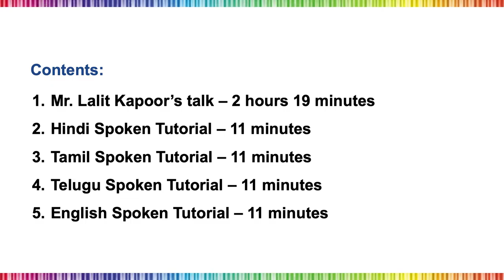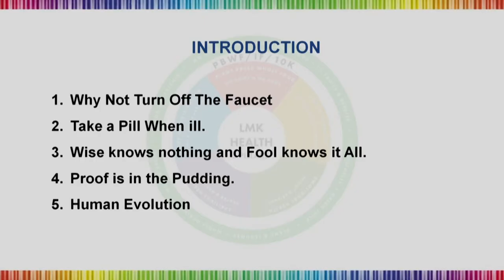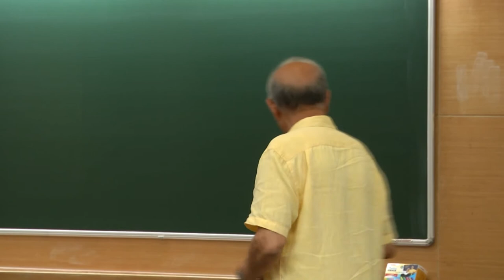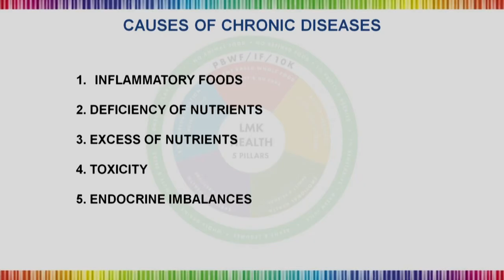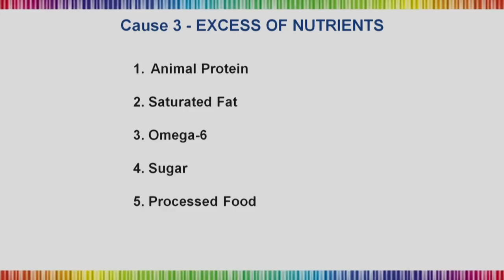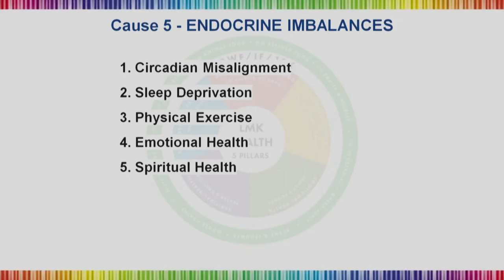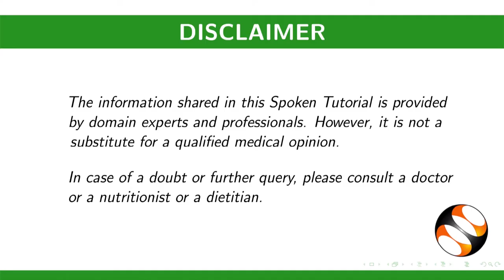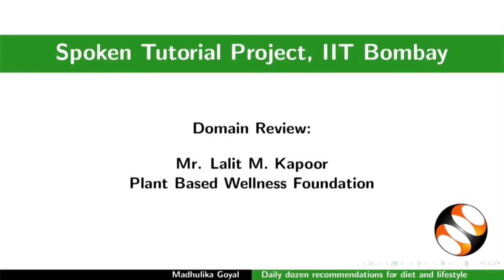Reversing Chronic Diseases Naturally by Lalit Kapoor